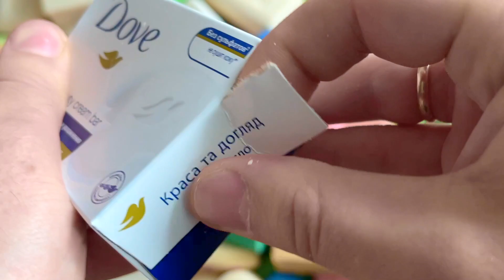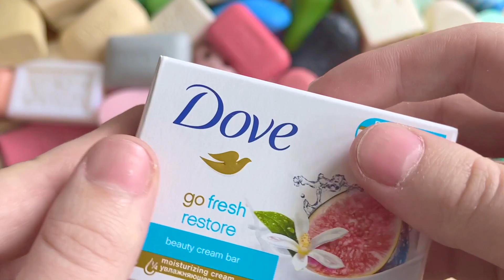Soap opening HAUL. Unpacking soap Satisfying video, no talking | NEW VIDEO